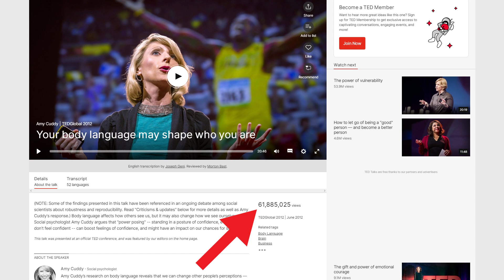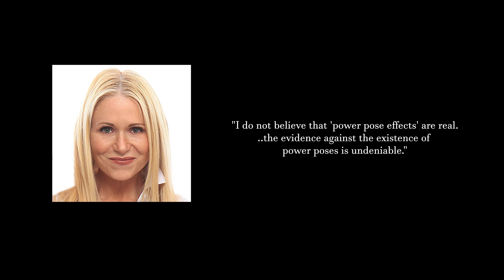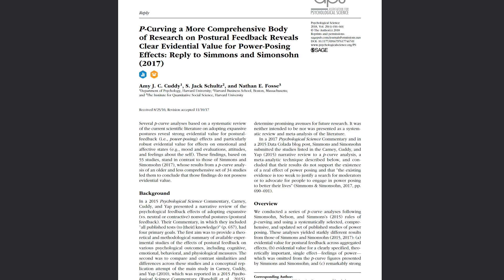The downfall of Power Posing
I should mention Amy Cuddy is an awesome researcher, and this video is not meant to shame her in any way. She doesn't just do power posing research, she does a bunch of other great psychology too, some of which I have cited on this channel in the past. Power Posing is just what she is best known for because of that TED talk, and well, she should probably let it go.

The IKEA effect is likely in play here. When you labor over something you love it more. She labored over Power Posing AND did that viral TED talk, which means Power Posing is likely part of her identity now. The IKEA effect plus identity makes letting go of old ideas very difficult. As a scientist, we should try to distance our identity from our findings, so that we can review them more objectively and be open to rethinking our positions. It's easier said than done though.

Thanks for an amazing first year on YouTube! I love making these videos for you guys. Because so many of you watch me, I have been presented with so many fantastic opportunities over the last year which would have never happened without your support. As a result, I am so SO grateful for each and every one of you, truly. Let's see what our second year brings us!